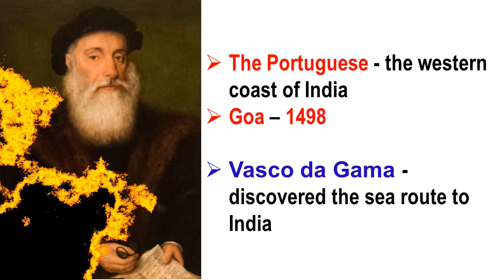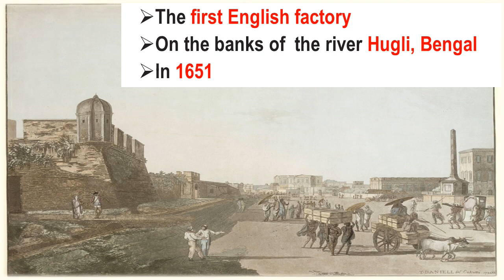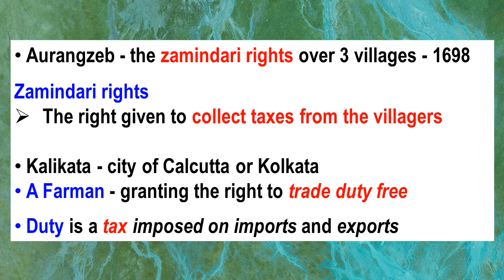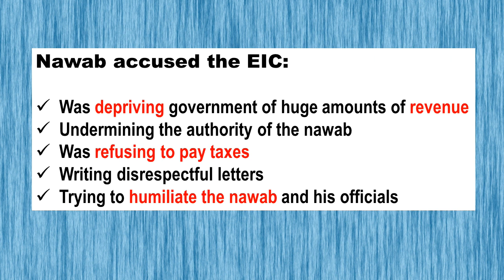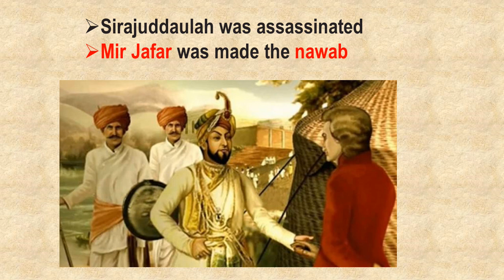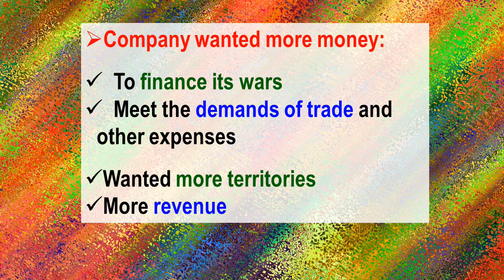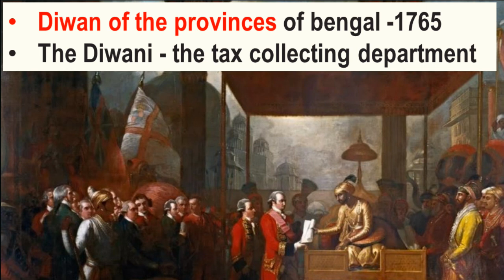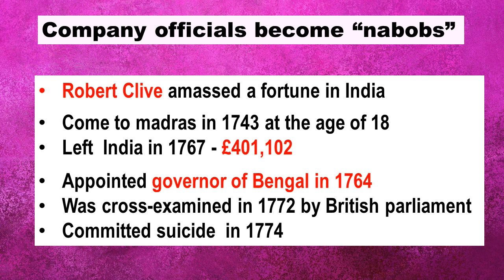NCERT | CBSE | History 8th L2 - East India Company | Battle of Plassey| Malayalam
NCERT Books Series - English - History (malayalam) - From trade to territory, The company establishes power

00:00 Introduction
00:54 East India Company Comes East
03:20 East India Company begins trade in Bengal
05:29 How trade led to battles
06:56 The Battle of Plassey
10:10 The Nawab complains
12:14 Company officials become “nabobs”

Happy learning.